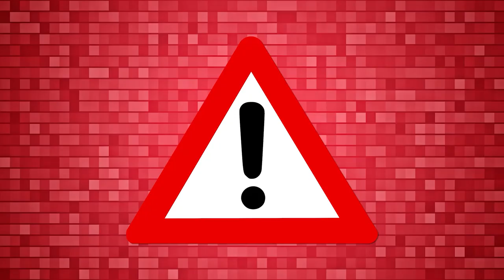VfL Wolfsburg 1:0 VfB Stuttgart | Reaktion | Stream Highlights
Sehr schade, das war eigentlich ein Unentschieden ⚪🔴
Kein Elfmeter für uns und Kack-Tor des Jahres 🙄
Verwendetes:
Videos: